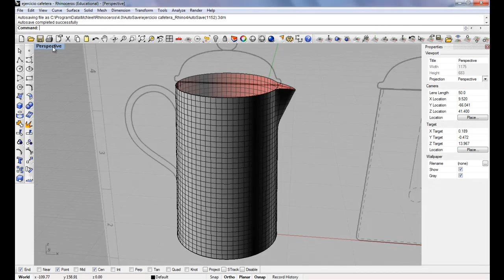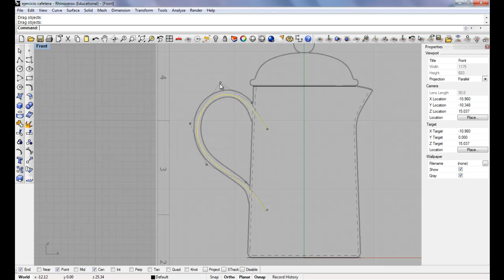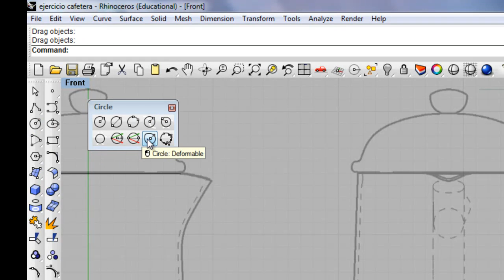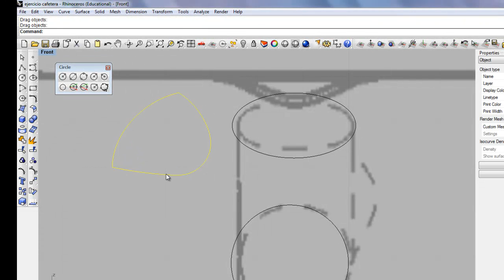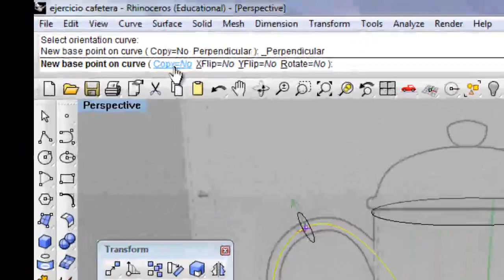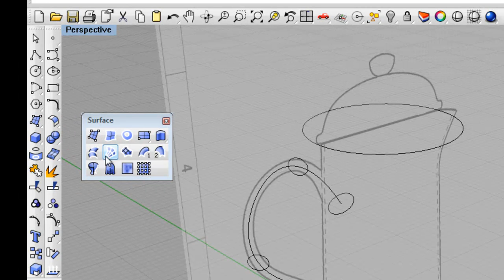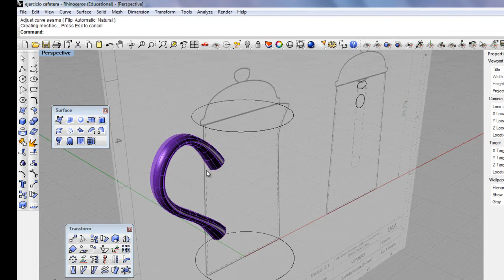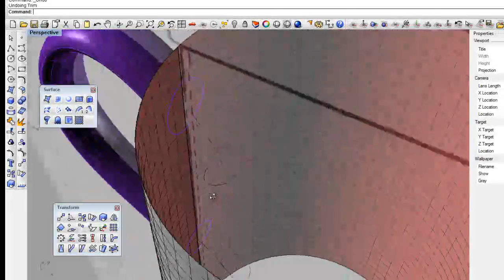Cofee Press Tutorial in Rhino (2)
Same description that first